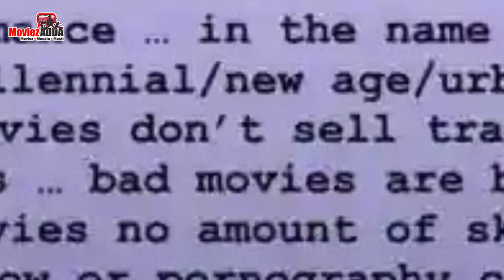Kangana Ranaut CALLS Deepika Padukone's Gehraiyaan A Bad Film, ADULT Movie